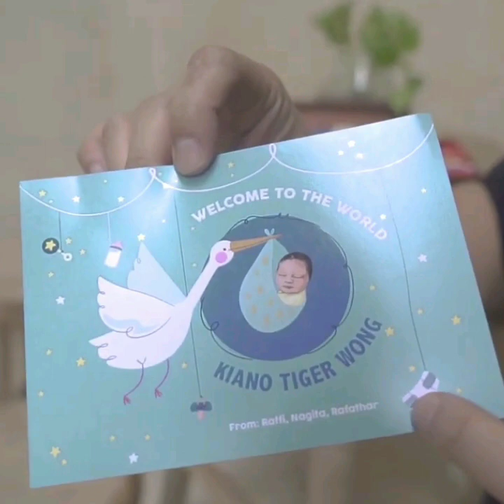Baby Kiano Tiger Wong Akhirnya Pakai Hadiah Dari Mama Gigi